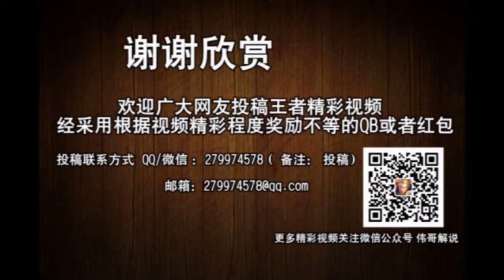王者荣耀 皮肤碎片商店更新推荐貂蝉的圣诞恋歌够玩一年的